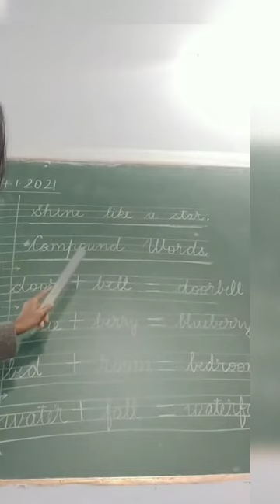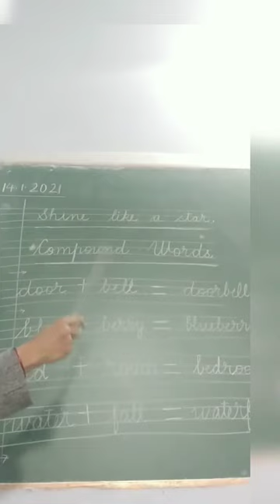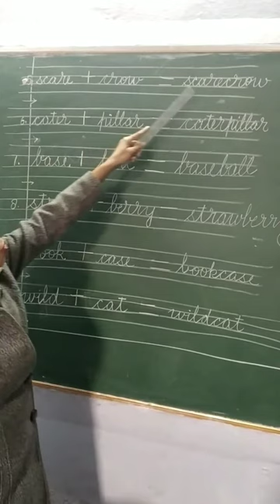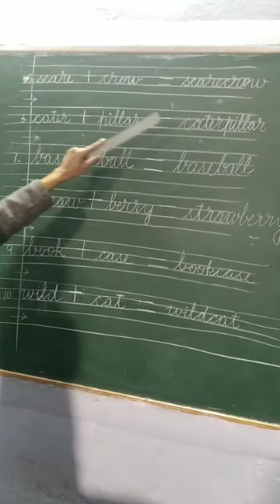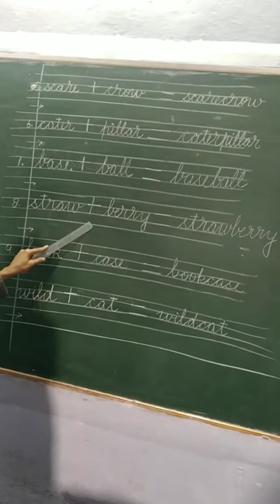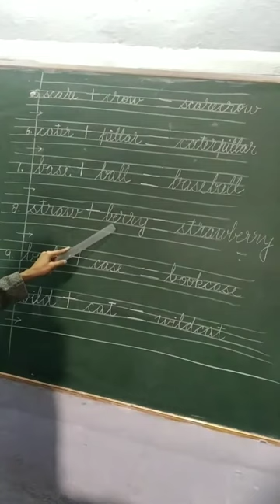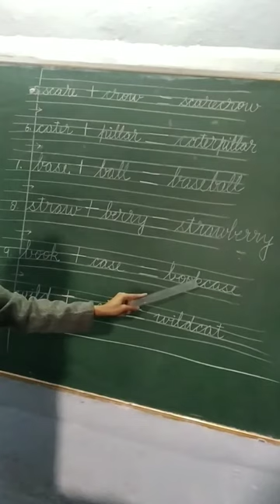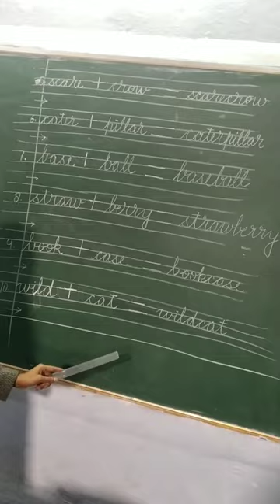English language compound words